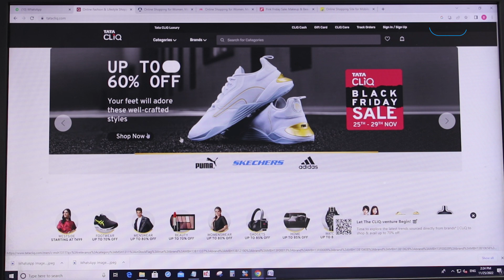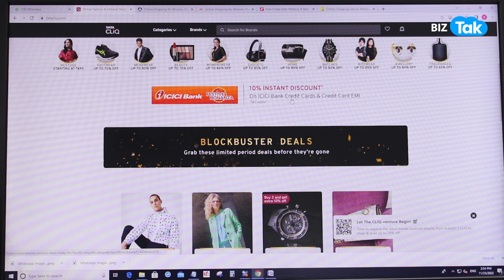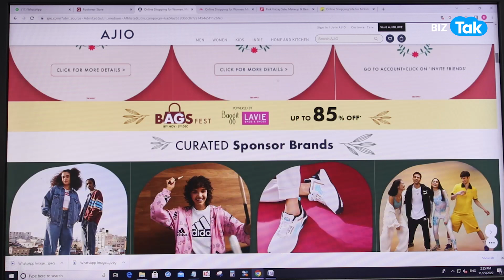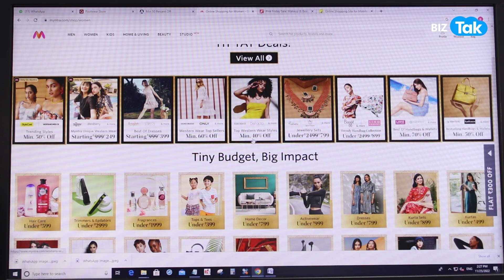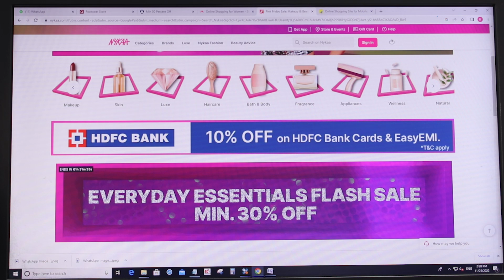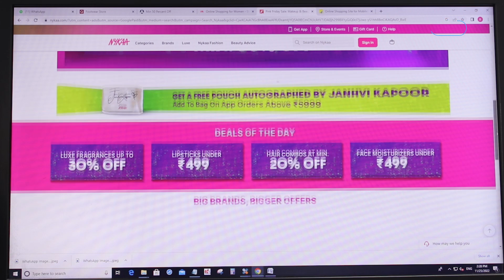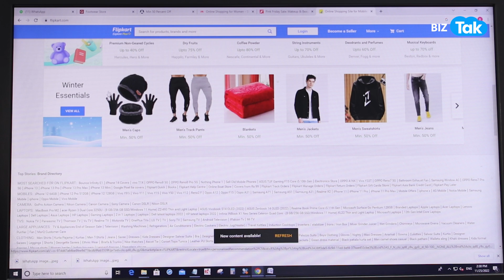Black Friday Sale हुआ Live, इन चीज़ो पर भारी डिस्काउंट! | BIZ Tak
Amazon India Black Friday sale 2022: Check out offers on TVs, headphones and more